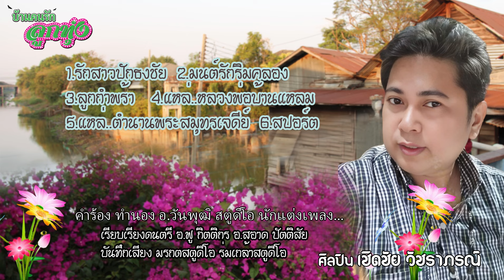รวม 5 เพลง เชิดชัย วัชราภรณ์ แต่งโดย อ.วันพุฒิ พรพิสิฐ